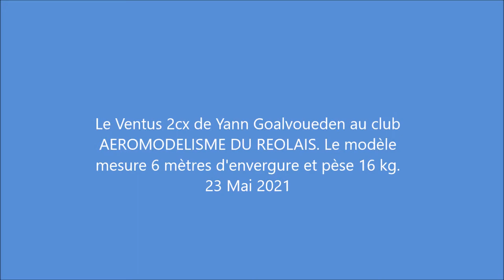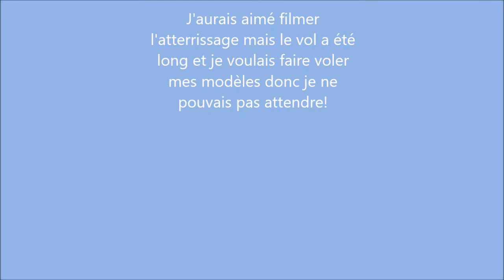Ventus 2cx .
This is a Ventus 2cx semi-scale glider of 6 meters wingspan and weighing 16 kg. It is powered by a electric power unit that folds into the fuselage behind the wing. Majestic in flight and expensive on the wallet! Flown at the club field of the aeromodelling club of La Reole, Nouvelle Aquitaine, France.